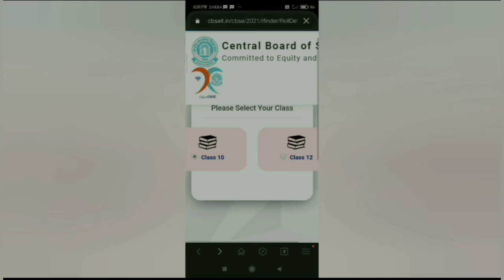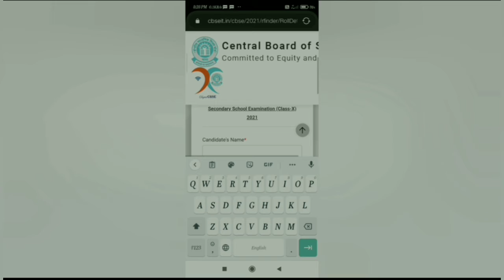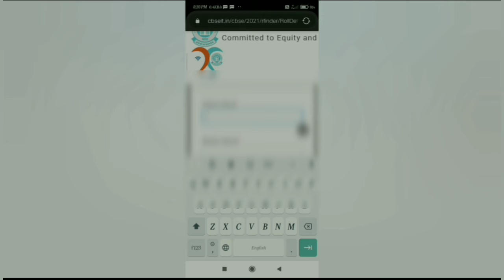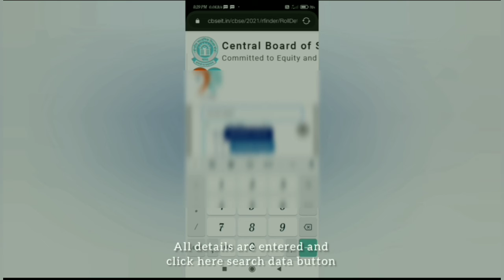How to find CBSE board Roll no. class 10&12।।Class 10&12का roll no.कैसे पता करें 2020-2021 sessionका